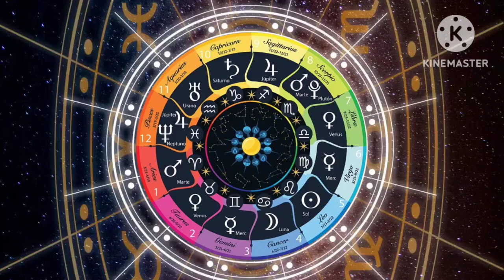TAGALOG KAPALARAN HOROSCOPE 10/24/2024 | LuckySWERTE 14